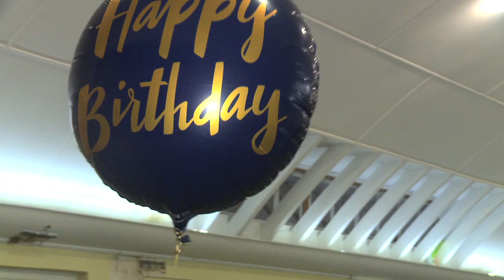Birthday Party 50th Lito / 21stOscar##Parte02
Festa Selebrasaun aniversario 50th Lito ho 21st Oscar iha Yate, Bristol,Reino Unido.